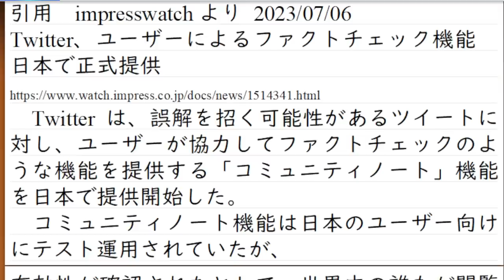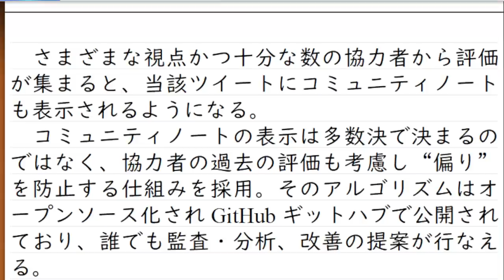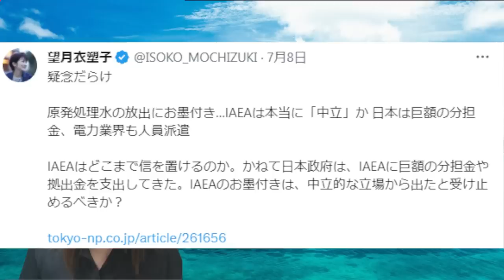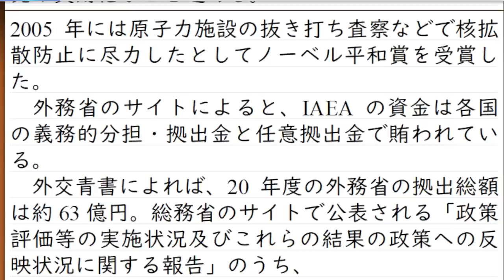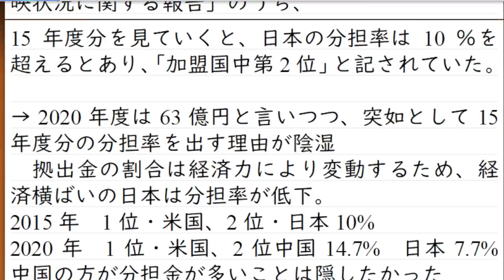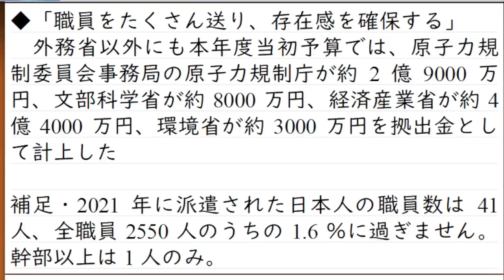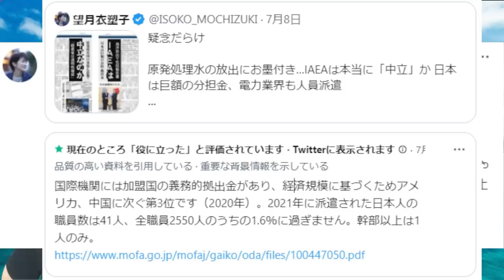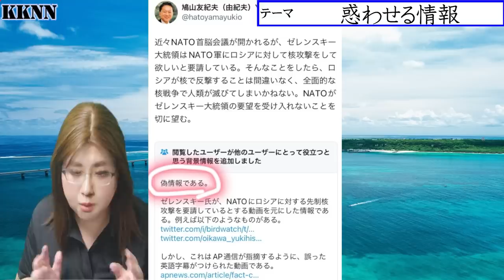東京新聞と望月記者の発信にツッコミ殺到。福島原発の処理水、海への放出。科学的に妥当であると判断したIAEAを「日本が巨額の金を渡して、信用できない機関である」かのように批判するが、悪意が見える主張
ザポリージャ原発に、露軍が破壊工作を進めているとウクライナ側が指摘